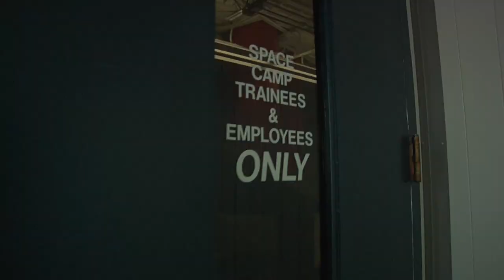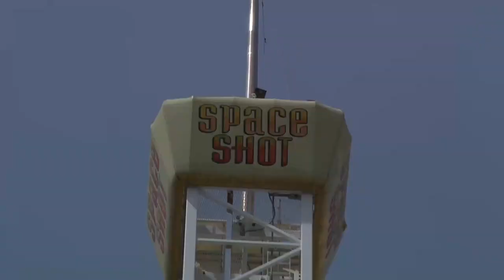Josef Newgarden and James Hinchcliffe Visit Space Camp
Josef Newgarden and James Hinchcliffe took  a few minutes to visit Space Camp in Huntsville, AL ahead of the Honda Indy Grand Prix of Alabama.